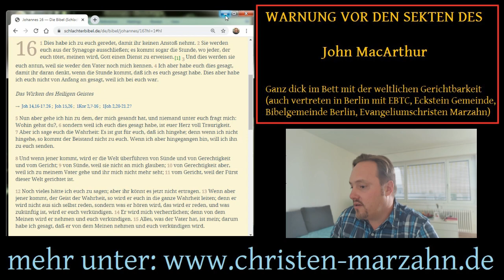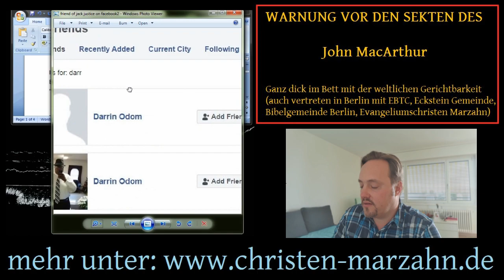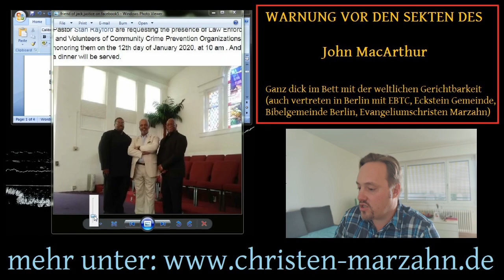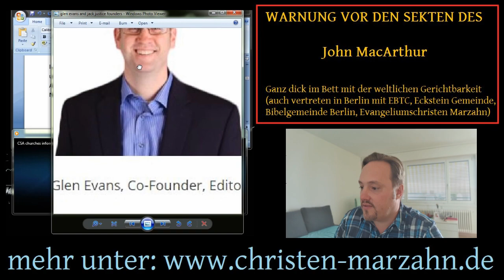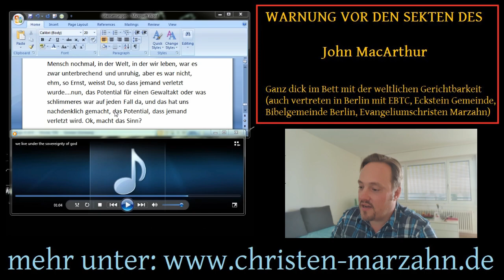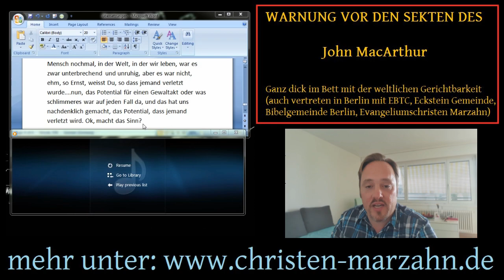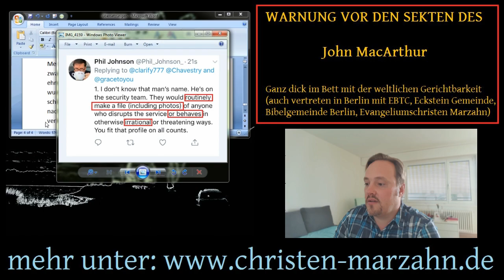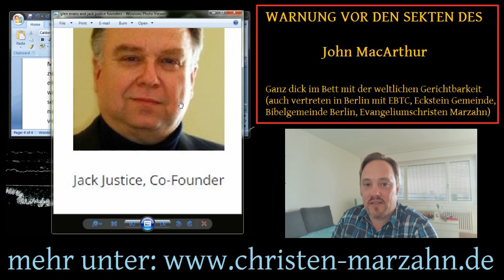Polizeisekte John MacArthurs - auch in Berlin vertreten - WARNUNG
Ich spiele Audio Clips vor aus einem Interview von Tom Hatter, Chef der Sicherheitsabteilung von John MacArthur`s Grace Community Church in Kalifornien, zu dessen Unternehmen auch das Masters Seminary, Masters University und Grace to You gehören. Diese haben einen Sicherheitsapparat, der laut eigenen Aussagen Informationen mit den US Geheimdiensten, dem FBI, dem Los Angeles Police Department, der Immigrationsbehörde ICE und einer Organisation namens Church Security Alliance über Christen teilt, die offen und deutlich ihre abweichenden biblischen Ansichten in den Kreisen der offiziellen Versammlungen MacArthurs mitteilen bzw andere Menschen davor vor Ort warnen. Ich selbst bin ein solches Opfer dieser Sekte.
Die Church Security Alliance hat einen Co Founder, Jack Justice, der offen mit Hochgradfreimaurern Facebook Freundschaft pflegt. Auch diese Freundschaft ist langjähriger Teil der Church Security Alliance, die als Informationspool über Kritiker dient, die man offiziell als gefährlich einstuft.
Dieses System ist eine Perfektion der Art des Judas Ischariot, welcher Jesus Christus an weltliche Authoritäten verraten hat.
Die Eckstein Gemeinde Berlin vertritt John MacArthur als EBTC Schule, TMAI International und wird von den straffen John MacArthur Jüngern geleitet. Von diesen Leuten werden auch die Hirtenkonferenzen John MacArthurs organisiert. Andresen baute das EBTC mit Daniel Willoughby von Biblical Ministries Worldwide in Berlin bei den russlandsdeutschen Evangeliums Christen Marzahn auf, die ebenso einen Arm der Theologie MacArthurs darstellen und dessen Schriften verbreiten. Auch die Bibelgemeinde Berlin  wird seit Jahren von treuen Jüngern John MacArthurs betrieben, ebenso die neuen Pflanzungen dieser Sekte genannt Gnadengemeinde Berlin (Grace Church) und Leuchtturm Freikirche. Es handelt sich um gefährliche Gehirnwäsche Sekten, die durch "Jüngerschaft" eine Art Audits ähnlich wie Scientology durchführen, umgarnt durch biblische Terminologie. Auch das "clear" von Scientology soll erstrebt werden, es nennt sich "sündenfrei" und sei ein Prozess der belege, dass man "auserwählt" sei. Der gott dieser Sekten hat den Grossteil der Menschen vor Ewigkeiten in die Hölle verdammt, da es ihn zurfrieden stellt (Kalvinismus). Dem entsprechend meinen diese Sekten, nur sie seien "im Sinn erneuert" und hätten einen tiefere Einsicht (siehe auch die Gnosis und ihren Einfluss auf Augustinus und Kalvin) John MacArthur lehrt, das Malzeichen des Bösen könne bedenkenlos angenommen werden und der Himmel erreicht werden. Ebenso lehrt er, das Blut Jesu sei "Flüssigkeit" wie jedes andere Blut auch und habe keine Heilsbewandnis.
Ich warne ausdrücklich vor den umgarnenden Taktiken dieser Menschen und der Seelen zerstörenden Lehre und Praxis, die eiskalt andere Menschen aufgrund von Falschaussagen in Schwierigkeiten mit der Gerichtbarkeit bringen und Täter decken, mit ihnen Gemeinschaft pflegen und als grosse Gottesmänner verteidigen. Die Kirche MacArthurs hat sehr viele Opfer erzeugt, auch Missbrauch von Frauen (siehe etwa Blog von Julie Anne auf spiritual sounding board)
Deutsche Leitfiguren der Freikirchen arbeiten mit und für John MacArthur, in etwa Hans Werner Deppe vom Betanien Verlag, ehemals Wilfriend Plock aus Hünfeld, die Deutsche Inlandsmission DIM, der Schweizer Benedikt Peters, das Schweizer Missionswerk Mitternachtsruf und andere.